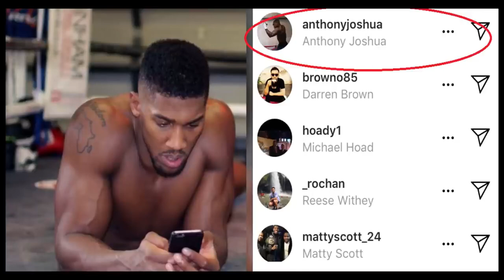Anthony Joshua Trettens Tyan Booth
Anthony Joshua Trettens Tyan Booth. A BRUTALLY honest review.

 Yeah, I'm just making little shit compilations of our cult leader Tyan Booth. Thanks for that.

It's a bit tacky, it's a bit corny but make sure you buy some shit merch too yeah.

Come on man, it's only £2 a month, that's less than a Cappucino.

BE SAFE.